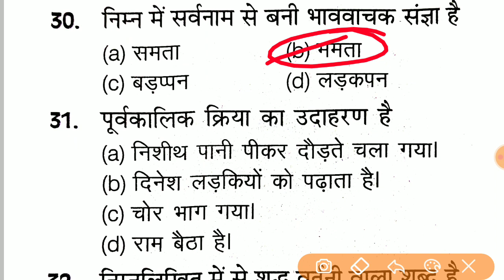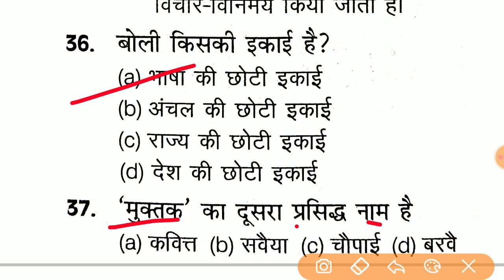Up Police Constable New Vacancy || Up Radio Operator Exam Date || Hindi Mock Test For Up Police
Your Queries -:
New Vacancy Up Police
Exam Date
Exam Date Up Radio Operator
hindi Mock test for Up police constable
Hindi Mock Test For Up Radio Operator
Hindi Class
Hindi classes